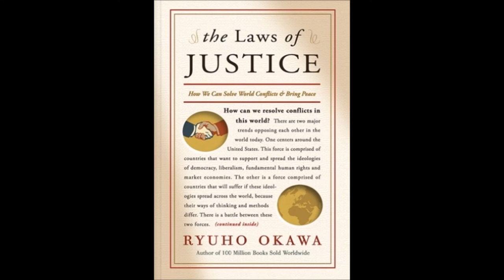Yuki Oikawa: The Laws of Justice by Master Ryuho Okawa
BUY from AMAZON: The Laws of Justice: How We Can Solve World Conflicts and Bring Peace Paperback by Master Ryuho Okawa